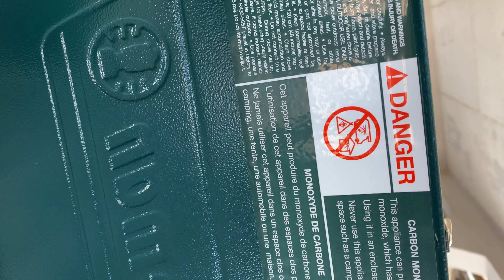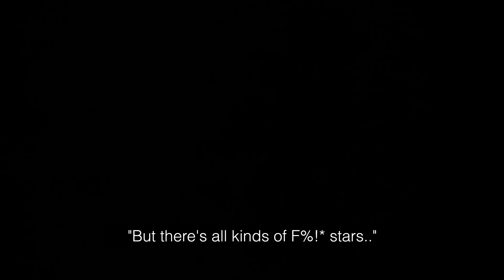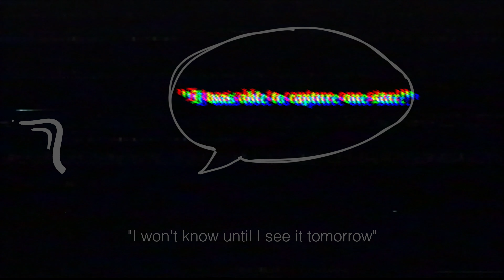Mexicali El Rancho: Better Days Will Come..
In today's video, we go back to the ranch. To process the vibes, changes, and continuing generational traditions. - Chely

About This Channel:
Hey YOU! Thank you for passing through! This channel is a one-stop shop. I have a little bit of everything. My passion's in life and my creativity motivates the type of videos I make on this channel. it's random, informative, fun, and sometimes cringy, but that's life. You don't have to watch it all but pick what you want and enjoy your viewing, whether it's for education, awareness, and or fun. – Chely